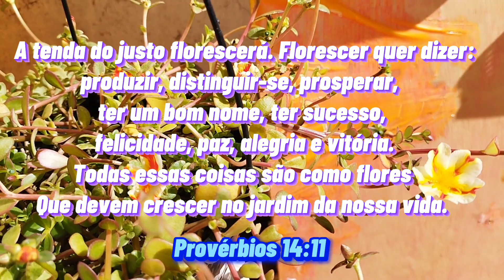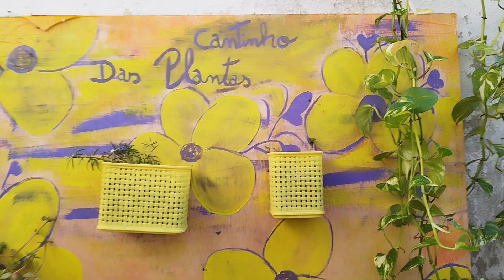AGORA SIM ESTÁ FICANDO LINDO! CUIDANDO DAS PLANTAS COM AMOR🌷🪷🌸💐 LAR DA SHEILA 💛